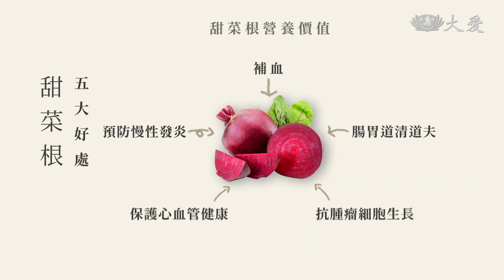【蔬食365-日日素】20220914 - 今日主廚：陳冠勳 蝴蝶麵沙拉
今日主廚：陳冠勳
高溫難耐，胃口不好該怎麼辦？ 大廚教您做清爽可口的蝴蝶麵沙拉，把蝴蝶麵煮好配上喜歡的配料，淋上醬料混合拌勻，涼爽又快速的一餐，您也可以試試。

材料：甜菜根、綠竹筍、花椰菜、蝴蝶麵。
調味料：羅勒、鹽巴、黑胡椒粒、葵花油、砂糖、醋、豆漿。

步驟：
1.把豆漿、葵花油及少許醋、糖，攪拌均勻後待用。
2.將花椰菜、綠竹筍、甜菜根，切大朵、塊狀 汆燙後待用。
3.蝴蝶麵用鹽水煮熟，冰鎮放涼後待用。
4.將所有食材加入沙拉醬，攪拌均勻後盛盤，甜菜根做裝飾即完成。

週一至週五
07:00、10:50、13:18、18:15
週六日
07:13、10:40、13:26